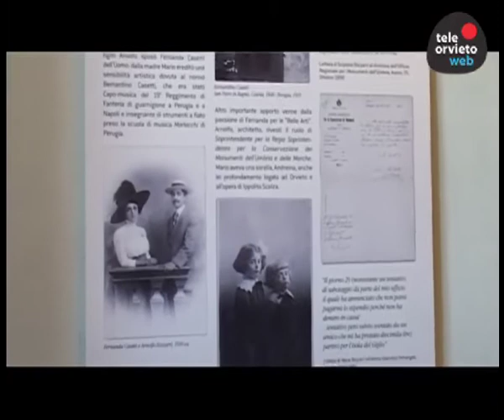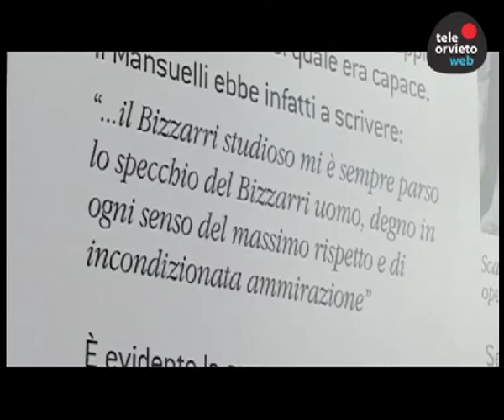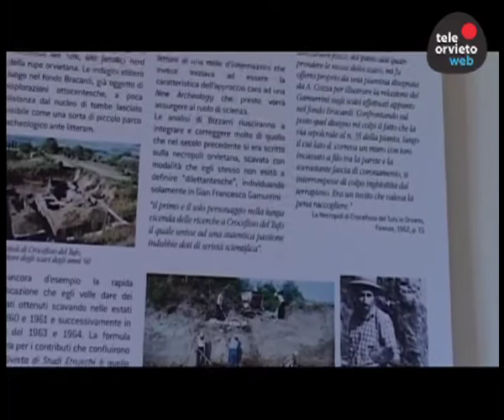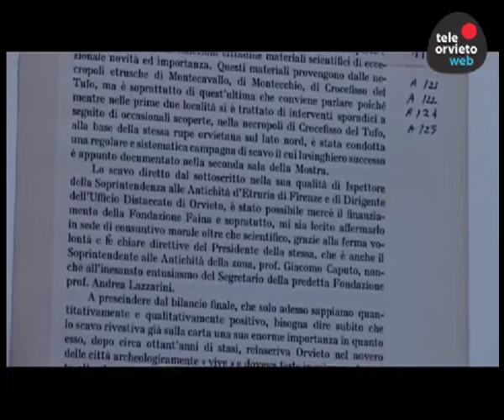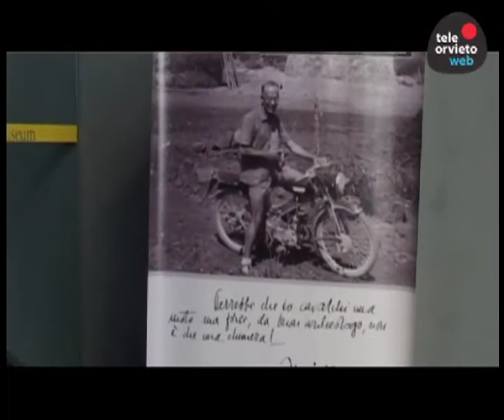MARIO BIZZARRI:UN UOMO FUORI DAGLI SCHEMI